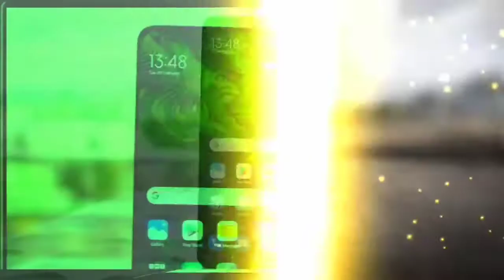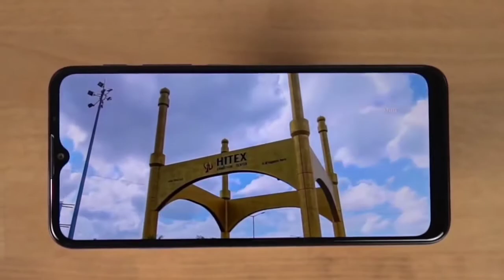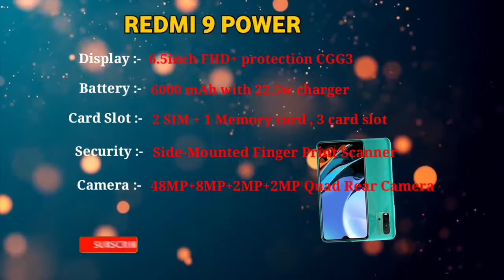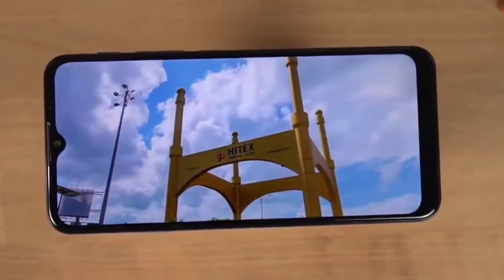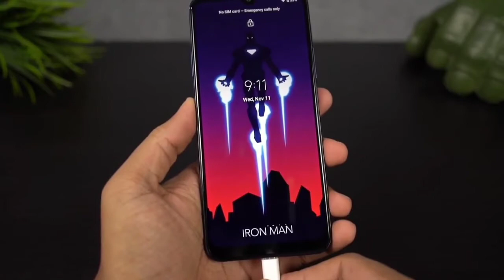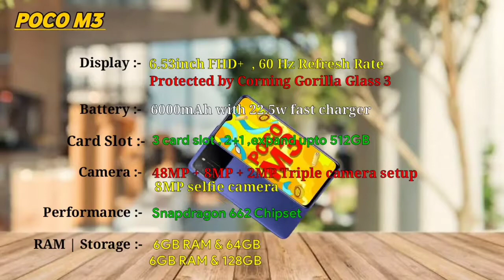6GB RAM + 128GB | TOP 3 BEST GAMING SMARTPHONE UNDER 10000 |Best Gaming Phone Under 10000 April 2021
6GB RAM + 128GB | TOP 3 BEST GAMING SMARTPHONE UNDER 10000 |Best Gaming Phone Under 10000 April 2021

Bhai bhut hi jabardast smartphone hai 10k ke price point me or agar apko under 10k.ek best powerful smartphone chahiye to humari is video ko last dekhna. .guys pichle 2-3 months me kaafi ache ache smartphone launch hue h .top bhai aaj hum apko under 10000 ke 3 sbse best gaming phones ke baare me btayege jinme apko powerful features milege jaise ki super amoled display, snapdragon 732g ka powerful chipset and 6000mah ki big battery .or bhai in 3no hi phones se aap kaagi high level ki gaming easily kr sakte ho..

IMAGES,SHORT VIDEOS,MUSIC,CLIP,ART,E.T.C.) SO I GIVE THE CREDIT OF RESPECTED OWNERS SO MUCH FOR PROVIDING THE DATA. Video Credit = This

Video Is Only For Knowledge & %3D Reference purpose.

# Kingjitech 👍👍👍